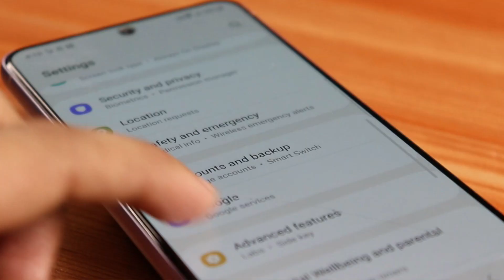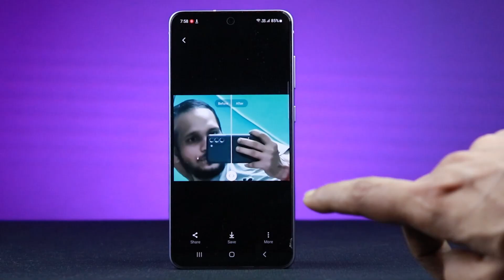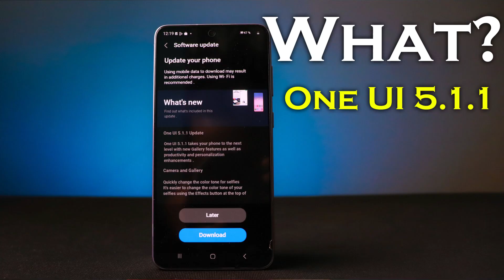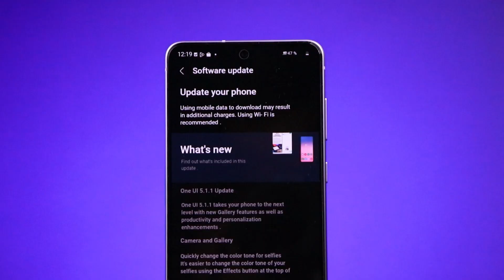One UI 5.1.1 on S21 FE 😮 What to Expect?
Get ready to be blown away as we dive into the latest buzz about Samsung's highly-anticipated OneUI 5.1.1 update! 🚀 In this video, we'll unveil the most thrilling features and enhancements coming to your favorite Samsung devices, including the S20 Fer, S21 Fe 5G, Samsung Flip, Samsung Fold, and more! 📱💥

Discover the revamped user interface, powerful performance improvements, and a host of new functionalities that will take your smartphone experience to new heights! 🌟 Join us as we explore the cutting-edge additions that are bound to make your Samsung device even more impressive.